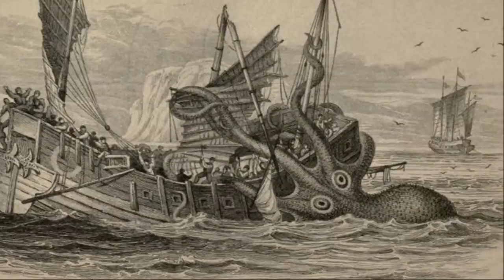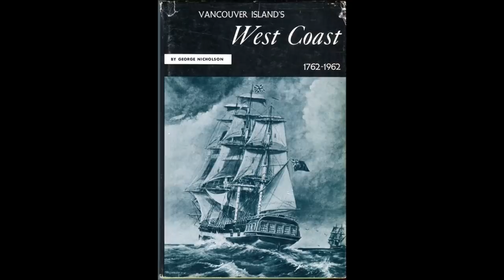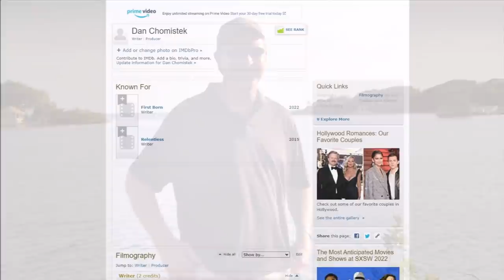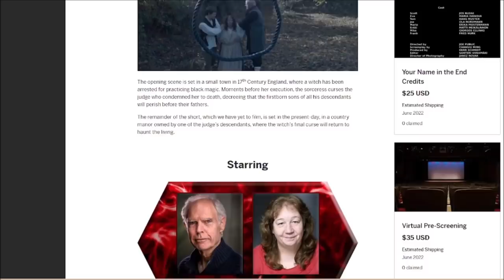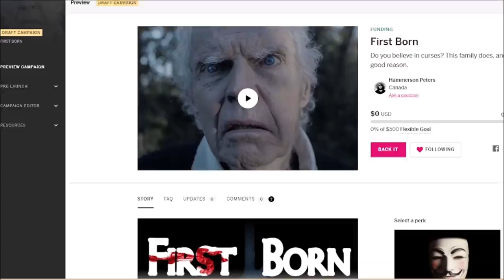Forgotten Sea Monsters Off Vancouver Island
For centuries, residents of Vancouver Island, Canada, have told stories about encounters with horrific marine monsters in the Strait of Georgia and the Pacific Ocean. From the sea-wolf of Tlingit folklore to the kaptka of Nootka tradition, here are some of the forgotten sea monsters of Vancouver Island folklore.

0:00:00 – 20,000 Leagues Under the Sea
0:01:28 – Sea Monsters of the Pacific Northwest
0:04:09 – Cadborosaurus
0:05:08 – Sea Serpent of Ucluelet
0:08:10 – Sea Serpent of Parksville, BC
0:09:35 – Sea Monster of Alert Bay
0:12:36 - 'First Born' Short Film